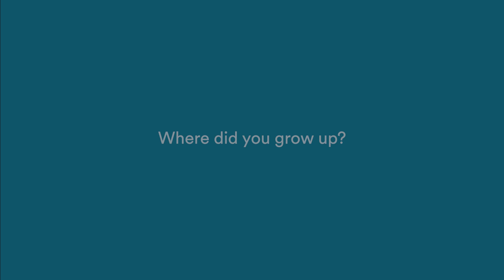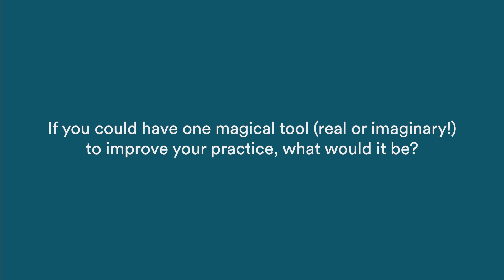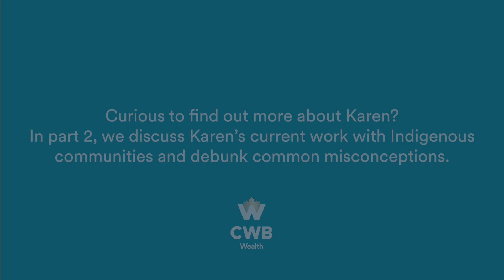Getting to know Karen Hanson, recipient of the CWB Wealth Indigenous Health Scholarship - Part 1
Cette vidéo est accessible avec des sous-titres en français. Pour les activer, cliquez sur "Paramètres" (la roue crantée), puis sélectionnez "Français - Canada".

Karen has been working with Indigenous communities in Canada for over 4 years now, from Ojibwe, to Cree, to Dene. She has witnessed major nursing shortages impacting healthcare delivery and posing challenges for communities’ health and safety.

To improve this outcome, Karen wants to complete her master's degree to become a Nurse Practitioner and be part of the regular healthcare team in the communities that she has come to know so well. Recognizing the need to ensure equitable healthcare for Indigenous Peoples in Canada, we are honored to support Karen in her journey.

In a 4-part video series, you’ll learn more about Karen, her nursing practice, and her professional project.

Nous sommes heureux d’annoncer la récipiendaire de la bourse d'étude CWB Wealth Indigenous Health Scholarship, en partenariat avec ARNET (Alberta Registered Nurses Educational Trust), Karen Hanson! 🎉

Karen travaille avec les communautés autochtones du Canada depuis plus de quatre ans, Ojibwe, Cris, et Dénés. Elle a été témoin de pénuries importantes en soins infirmiers qui ont eu des répercussions sur la prestation des soins de santé et qui posent des défis pour la santé et la sécurité des communautés.

Pour améliorer cette situation, Karen souhaiter obtenir sa maîtrise pour devenir infirmière praticienne et faire partie de l’équipe de soins régulière dans les communautés qu’elle connaît si bien. Reconnaissant la nécessité d’assurer des soins de santé équitables pour les peuples autochtones au Canada, nous sommes honorés de pouvoir soutenir Karen dans son projet.

Dans une série de 4 vidéos, vous en apprendrez davantage sur Karen, sa pratique infirmière et son projet professionnel. Aujourd’hui, nous commençons avec une entrevue éclair ⚡ Restez à l’affût pour plus de contenu!